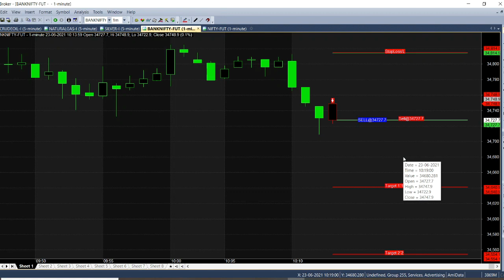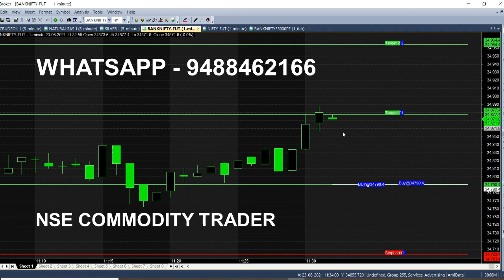Bank Nifty Option 1 Minute Scalping Technique | Intraday Market Trend Analysis in Live Market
Bank Nifty Option Market Trends Analysis in Live Market, Intraday Scalping Technique used in 1 Minute Chart.

⏱️⏱️TIMECODES⏱️⏱️
0:00​ - Intro
0:30 - Signal Generator
1:00 - Candle Color
2:00​ - In the money Option
3:00​ - Nifty Tend
4:00​ - Will target reach ?
5:00​ - BankNifty 35000PE Put Option